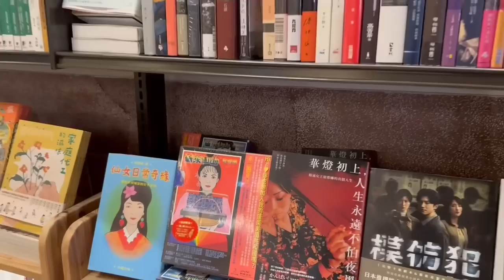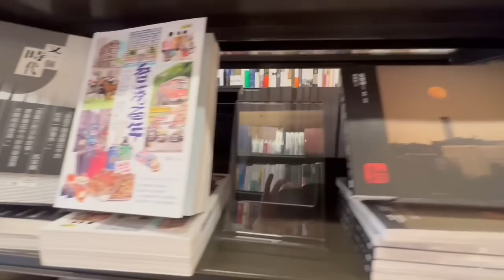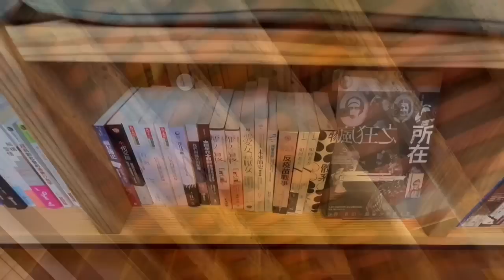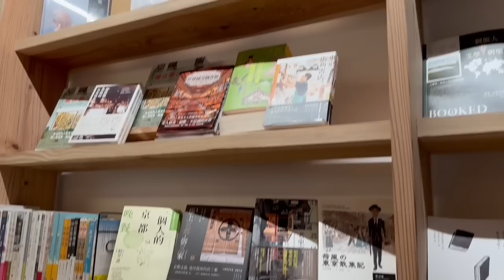20230802香港庸官當道，係殺死鯨魚嘅最大元凶！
二年合約 最平港幣32元/月
一個月免費

集誌社 721四年｜元朗站 CCTV 片段曝光　還原 「無警時分」

邁向七週年！